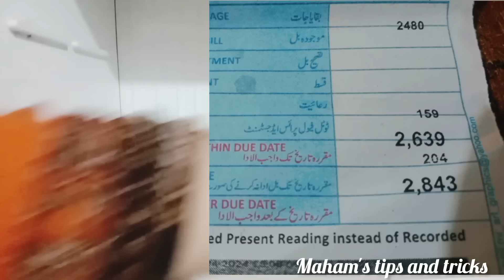Smartly save ur money 🤑 & time with 1 thing/how to kitchen clean and organise/money saving tips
bedsheettricks
fitted Bedsheet, how to make fitted bedsheet, tidy bedsheet, how to make bedsheet tidy always
save electricity,save electricity bill,how to save electricity,how to save electricity at home,save electricity at home,ways to save electricity,